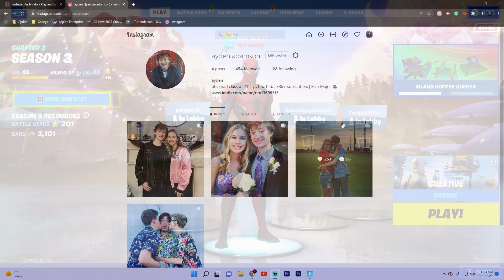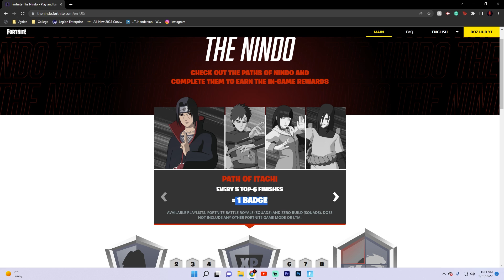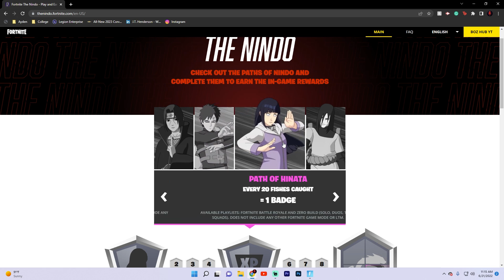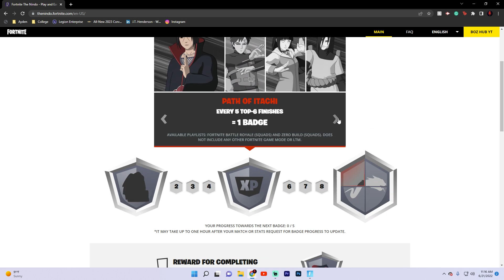How To COMPLETE ALL THE NINDO NARUTO CHALLENGES in Fortnite! (The Nindo Quests)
Tags (Ignore): fortnite,fortnite battle royale,battle royale,the,nindo,naruto,challenges,quests,challenge,quest,the nindo,the nindo fortnite,naruto fortnite,fortnite naruto,the nindo rewards,the nindo website,the nindo challenges,free,rewards,fortnite nindo,nindo fortnite,fortnite naruto website,fortnite nindo rewards,fortnite nindo challenges,the nindo fortnite challenges,nindo challenges fortnite,the nindo challenges fortnite,the nindo quests,fortnite naruto challenges,How To COMPLETE ALL THE NINDO NARUTO CHALLENGES,fortnite,fortnite battle royale,nindo reward,fortnite nindo,fortnite x nindo challenges,the nindo 2022,the nindo 2022 rewards,fortnite the nindo 2022,fortnite free rewards,free rewards,how to complete the nindo 2022 challenges,how to completethe nindo 2022,manda glider,akatsuki wrap,shocked itachi,focused gaara,byakugan hinata,orochimarus smile,every 5 top-6 finishes,every 24 storm circles survived,every 20 fishes caught,every 18 eliminations,v21.30